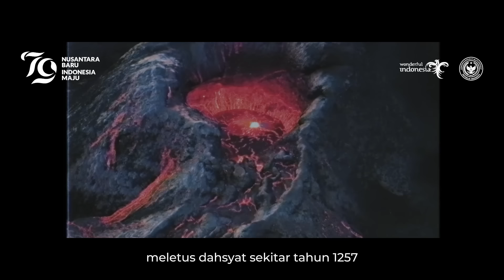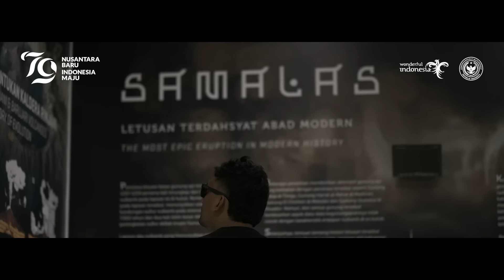INDONESIA KINI || Mengungkap Kisah di Balik Pesona Rinjani dan Warisan Budaya Lombok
INDONESIA KINI || - SobatParekraf di episode kedua dokumenter Indonesia Kini Ekspedisi Geopark: Geopark Rinjani Lombok, Schode Ilham dan Wendy Walters akan mengajak kalian melanjutkan pendakian ke Gunung Rinjani via Sembalun.

Dalam episode ini, SobatParekraf juga bisa menyimak penjelasan geolog tentang Gunung Rinjani Tua atau Samalas, hingga menyaksikan Tari Presean di Desa Adat Beleq lengkap dengan tembang sakral yang dilantunkan oleh tokoh adat.

Selamat menyaksikan episode 2 dokumenter Indonesia Kini Ekspedisi Geopark: Geopark Rinjani Lombok.